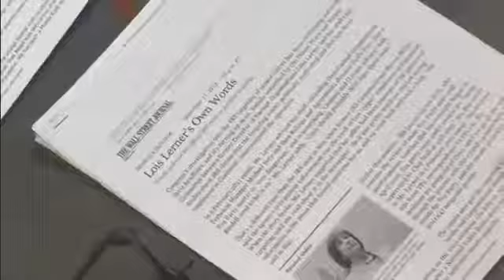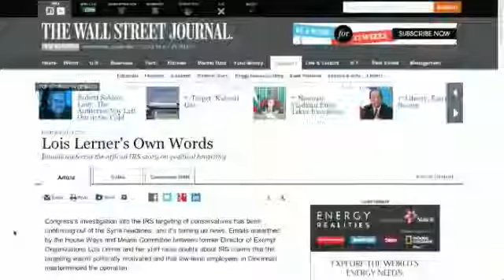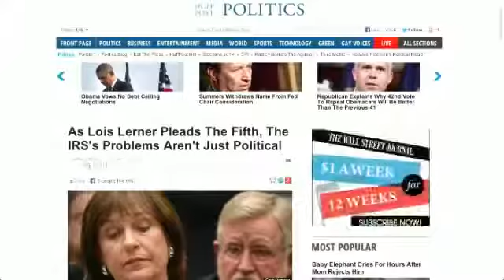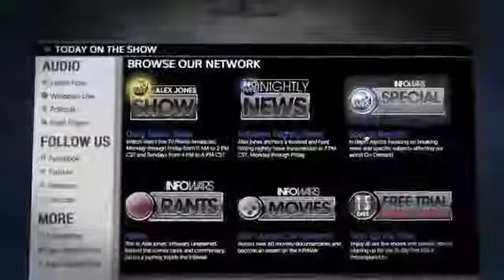Alex Jones | Obama Declares War on The 1st & 2nd Amendment - Part 1/2 (SUNDAY EDITION)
Alex covers the violation of civil liberties and individual rights through the suppression of the first and second amendments.
[[DONATE TO ALEX JONES]] $5 or $10 A week. WE NEED YOU!